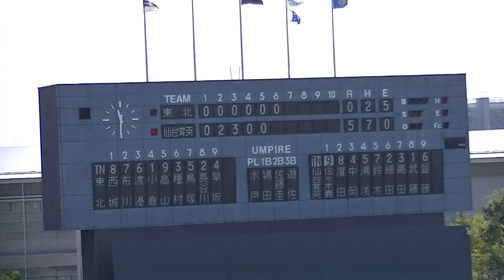Ｒ5年9/18 東北＆仙台育英（6回）「第17回秋季宮城県高等学校野県大会」